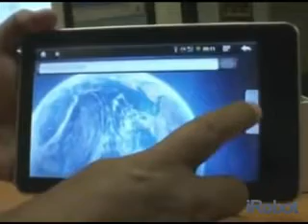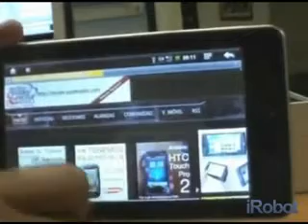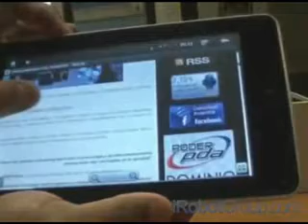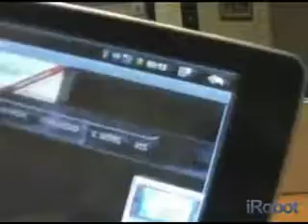ML 32659418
Video Migrado